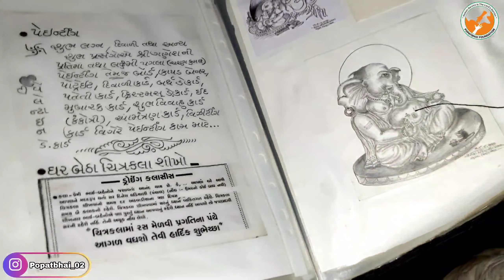હું મરી જાઉં તો પણ મને કોઈ જોવાવાળું નથી || POPATBHAI popatbhai_foundation || TEAM_PCF